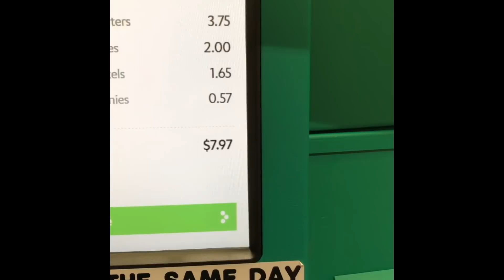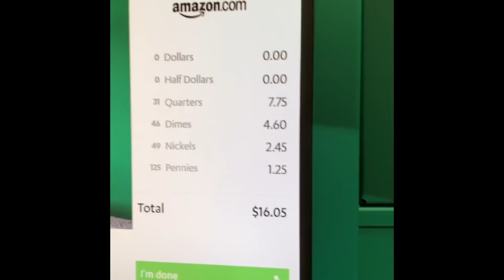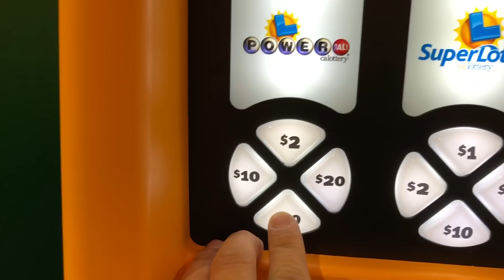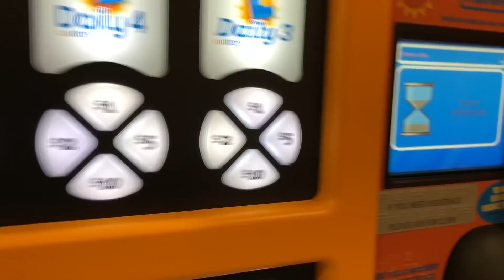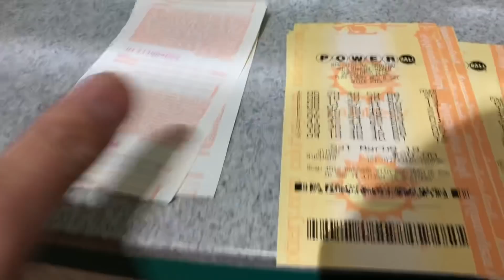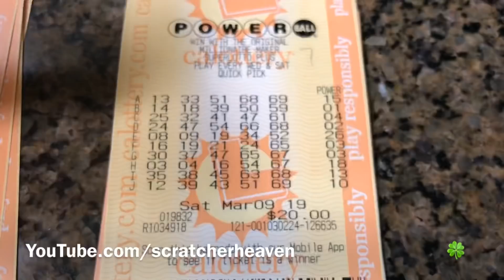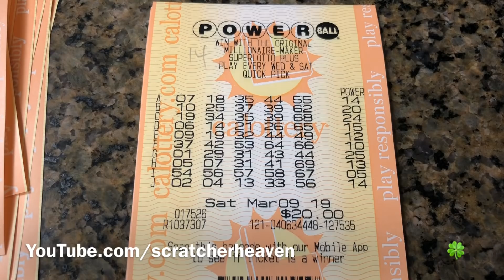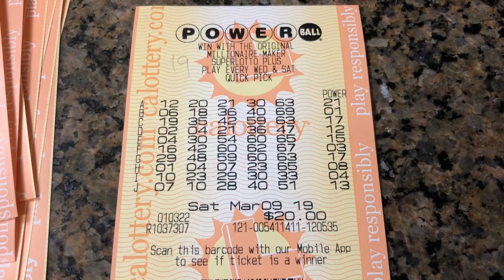Our PowerBall Plays going for $414 Million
🤞🏼🙏🐞💫  matching numbers!

$414M tonight with an estimated $247.9M Cash Value (always our selected option).
Age 18 and over thank you!
Sat March 9,2019 casting from 1pm to 4pm. Max 50 - changed to 4pm cutoff. I got stuff to do and family lol.

Closed promptly at 4pm so I can purchase and make our video to share our numbers.
38 players! You do the math!

$10 each, overage helps the channel with ⛽️ and runs on ☕️.

1 scratcherheaven 🚗 💨
2 SageandChris ⛽️
3 Octavio ⛽️
4 Miss Player ✔️
5 Bert ⛽️
6 BWinter ⛽️
7 Hirina ⛽️
8 JJwantstowin ⛽️
9 Laverne ✔️
10 Blas ⛽️
11 Mario ⛽️
12 Mr Scratchy ⛽️
13 klcougar1999 ✔️
14 ka ⛽️
15 Mrs Florida Scratcher ✔️
16 Bulldog Bullies ✔️
17 Joey Barrelwilde ✔️
18 Ryan ✔️
19 RShaw ✔️
20 scarman ✔️
21 Mario ✔️
22 Richard ⛽️
23 Joel ⛽️
24 sportytee ✔️
25 Reginald ⛽️
26 Joe L ⛽️
27 TLatu ✔️
28 Keith ⛽️
29 Winning Scratcher ⛽️
30 Scratchnwintx ✔️
31 scratchnwintx ✔️
32 kpr ✔️
33 Brina B ✔️
34 DWinter ⛽️
35 Derek Hodge ⛽️
36 Marci ⛽️
37 oneyen ⛽️
38 Gnalbak ✔️

Only one scratcherheaven, and many of you. I’ll update the list as quickly as possible!